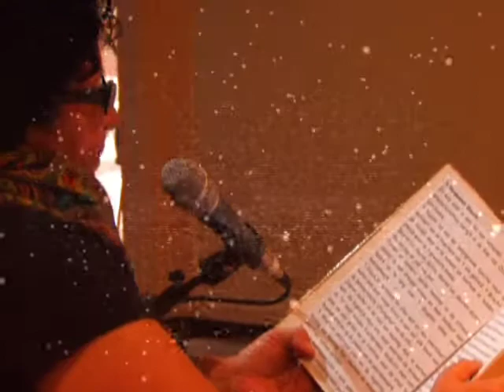Mix105 - Teaser Woar is St Clemens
Teaser voor de grote tv uitzending "Woar Is St. Clemens" van de lokale omroep Mix105 Steenwijkerland.

Productie: DJP Media Steenwijk